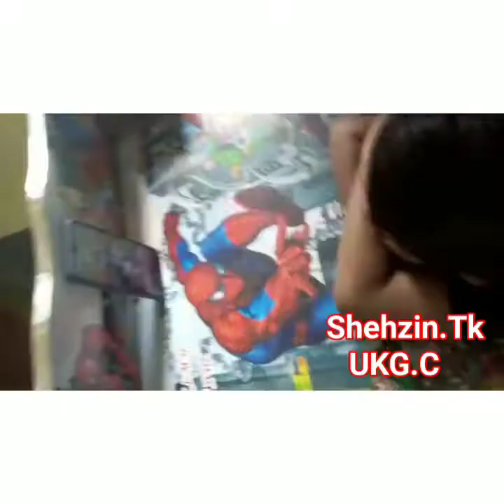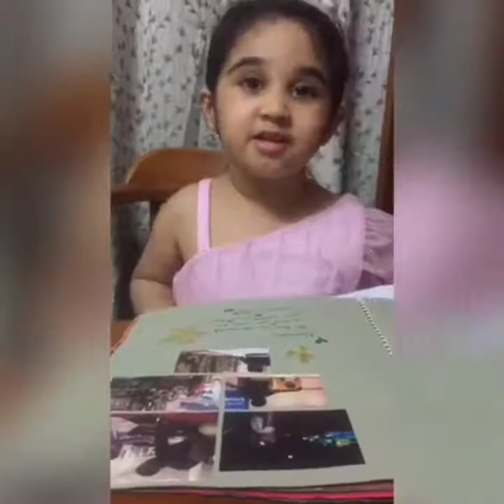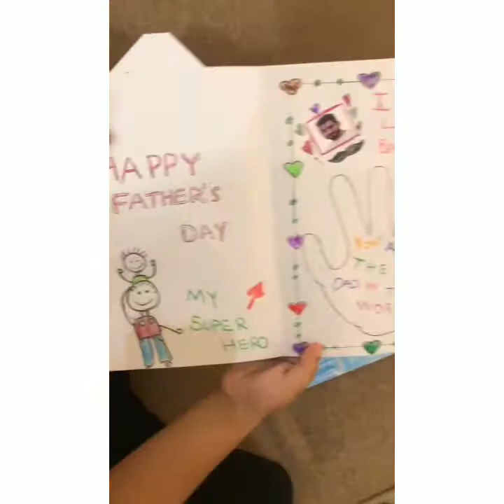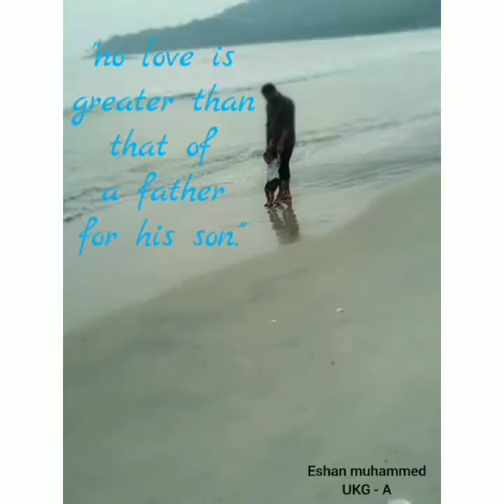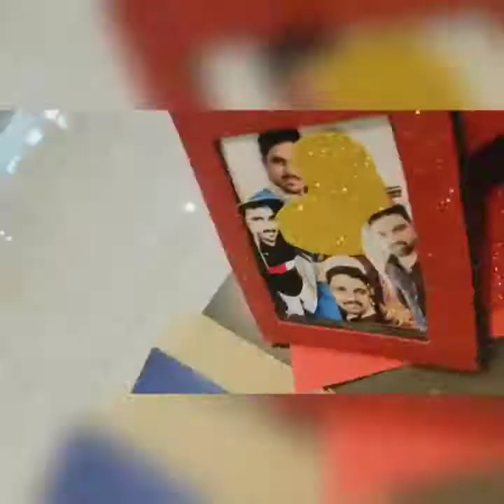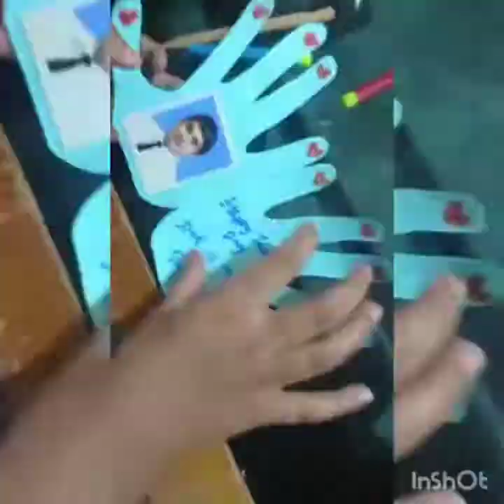Fathers Day🌹🌹🌹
Little Buds Kindergarten, Wadihuda